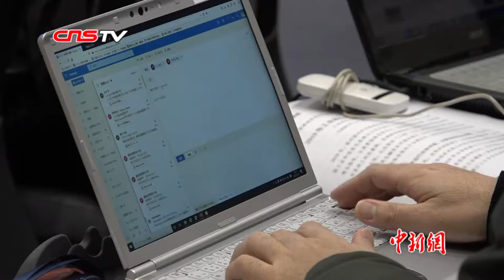截至2019年底中国共建成5G基站超13万个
1月20日，国务院新闻办举行新闻发布会，介绍2019年工业通信业发展情况。工业和信息化部部长苗圩在会上表示，2019年，电信业务总量按上年不变价计算增长18.5%，信息通信业运行平稳，网络强国建设稳步推进。